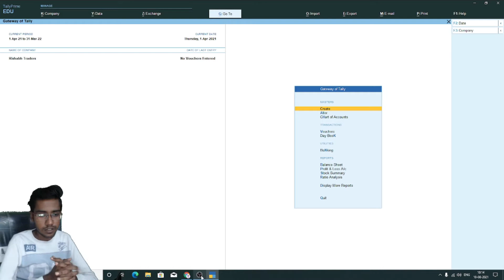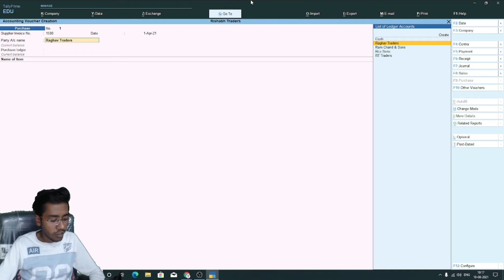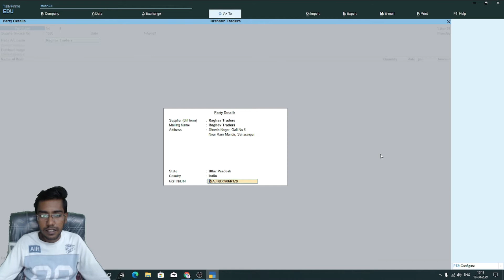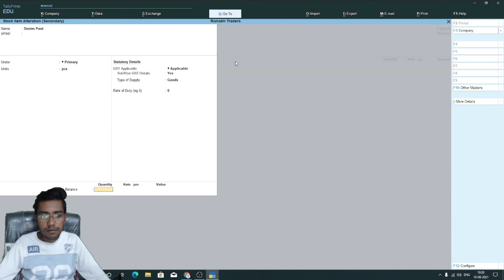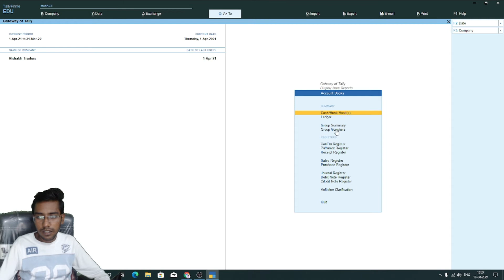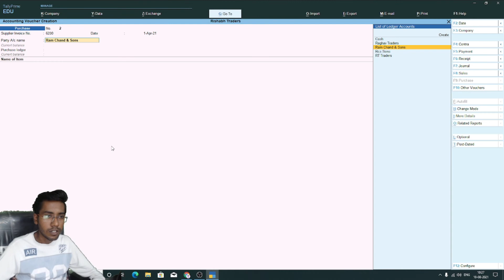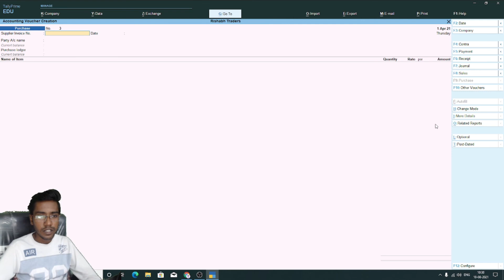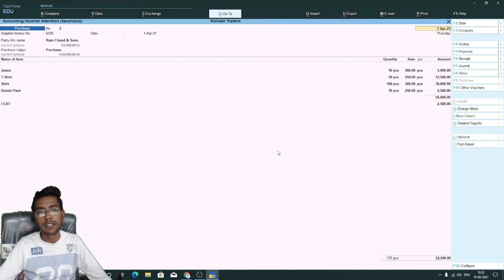Accounting full Course with tally - Ep 16, Tally Prime में Credit Purchase की Entry करना sikhe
aajao